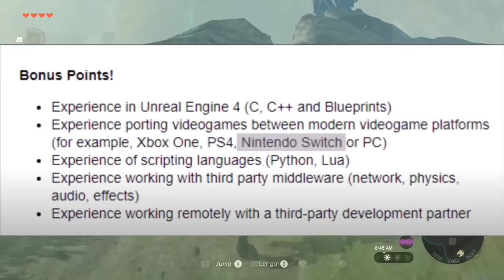Nintendo Switch 2's First Confirmed Game!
Nintendo announced a new event for 2023... but contrary to some headlines flying around, it is most definitely NOT an E3 replaxement.

Thank you everyone for your continued support!